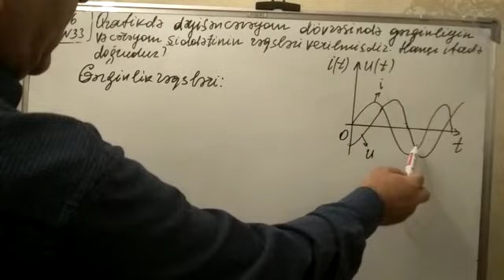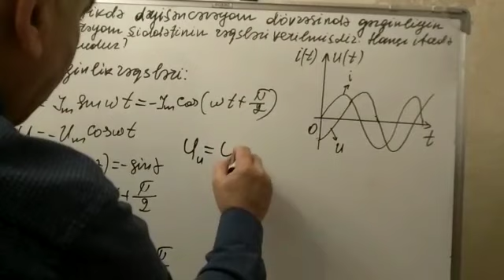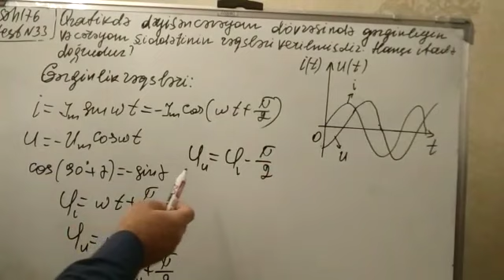Dim 2019 Fizika Dəyişən elektrik cərəyanı səh176 N33